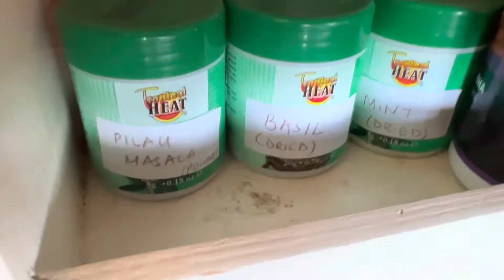How to make Swahili pilau in the village using a charcoal stove (jiko)